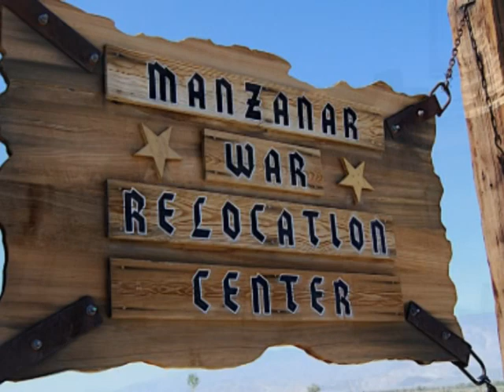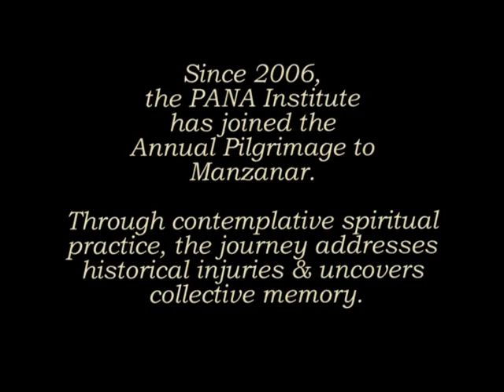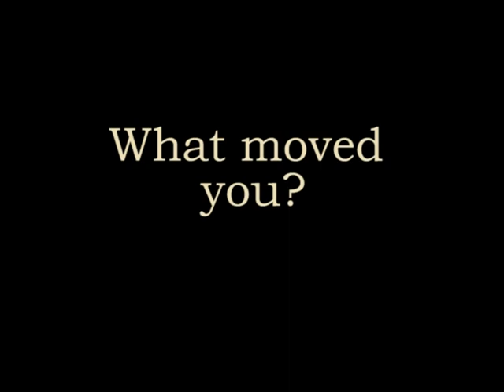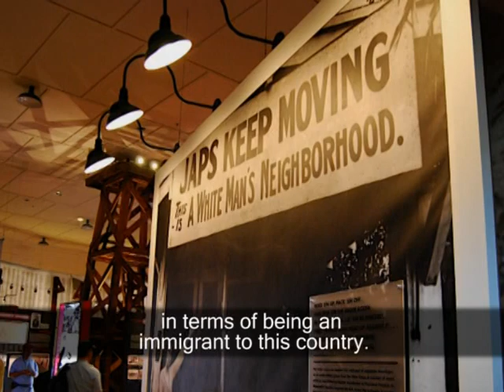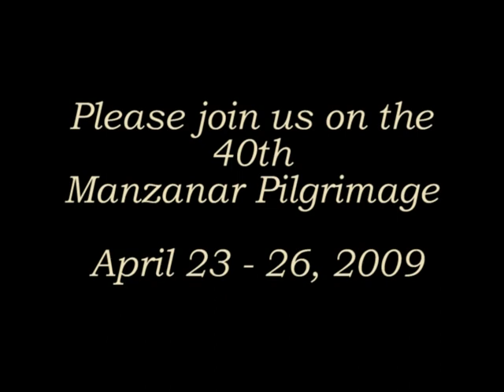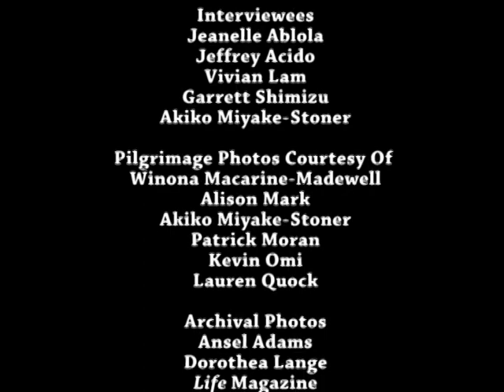PANA Pilgrimage to Manzanar (Subtitles)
April 2009 will celebrate the 40th anniversary of the Manzanar Pilgrimage. Initially a memorial ceremony to pray for and honor the dead by two friends, a Buddhist priest and Christian minister, the pilgrimages have evolved into journeys that evoke layers of meaning, collective memory, healing and ongoing commitment for reconciliation, justice and compassionate service.